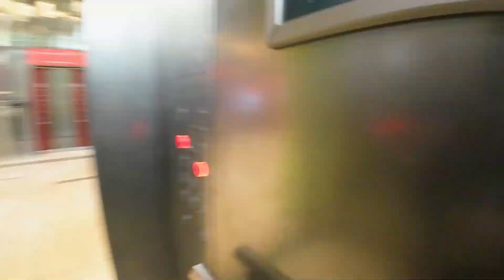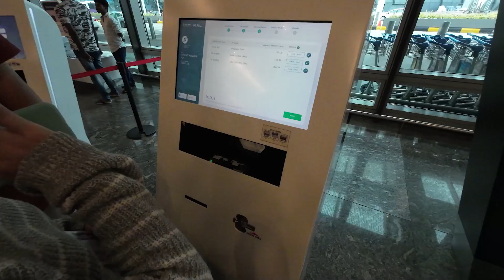iStOrYA 77: SAD NUH [SINGAPORE TRIP 2023: DAY 5]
Gala muna tayo mga kurimaw...

Cameras:
DJI POCKET 2: